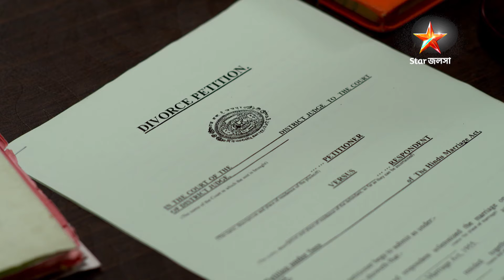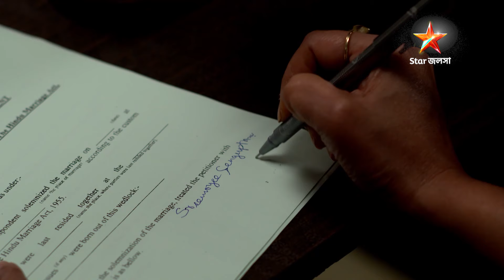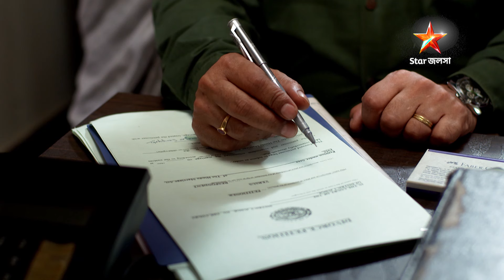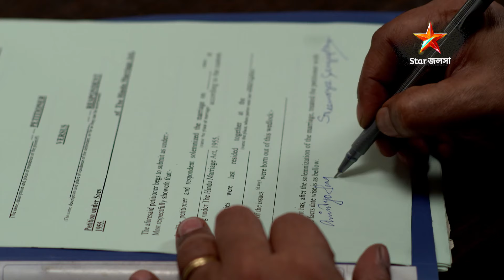Best of Sreemoyee | Episode 156 | Part B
Sreemoyee। শ্রীময়ীর জীবন সংগ্রামের কিছু বিশেষ মুহুর্ত।